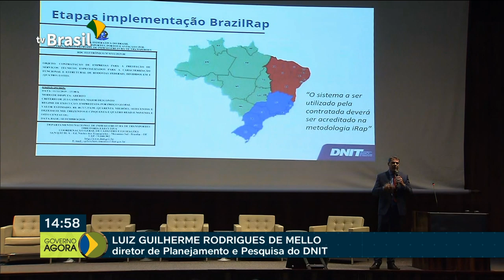Não há pontos sem negociação relativos as medidas enviadas ao Congresso Nacional, diz Ministro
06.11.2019 - O ministro da Economia, Paulo Guedes, disse que não há pontos inegociáveis relativos as medidas econômicas apresentadas ontem (5) pelo Governo ao Congresso Nacional. E mais: Para reduzir o número de acidentes nas estradas brasileiras, o governo lançou o BrasilRap, em parceria com o Programa Internacional de Avaliação de Rodovias, que é reconhecido em outros países.